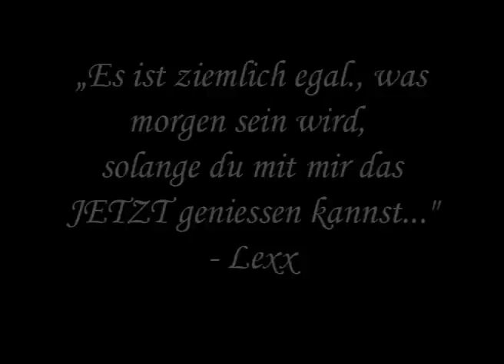All fall down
Ein Musikvideo zu meinem Alter-Ego Drow und dessen Partner Lexx, unseren Shadowrun-Charakteren.
Leider kennt die beiden ja nicht jeder, aber sobald die neue Seite des RTO online ist, gibts da mal mehr Infos.
Der Song ist "All fall down" von One Republic und gehört jenen mit allen Rechten.
Die Charas gehören mit allen Rechten den Spielern.